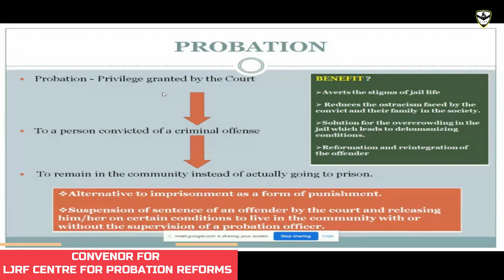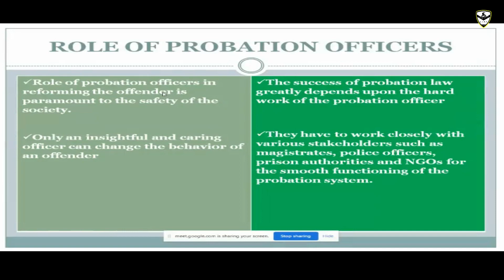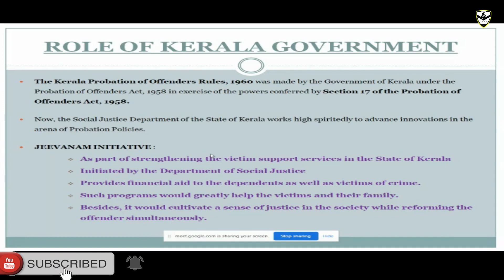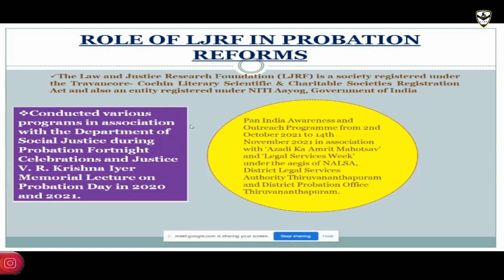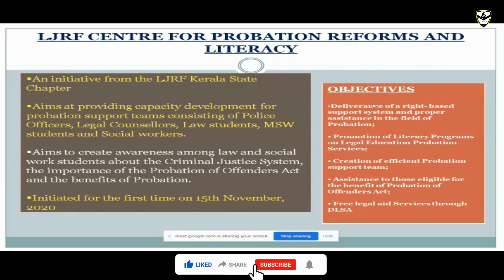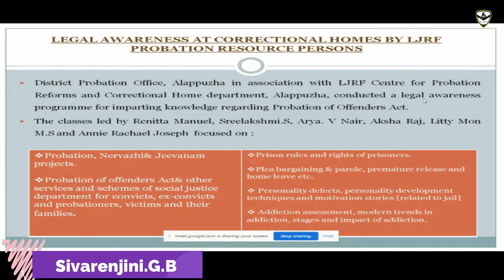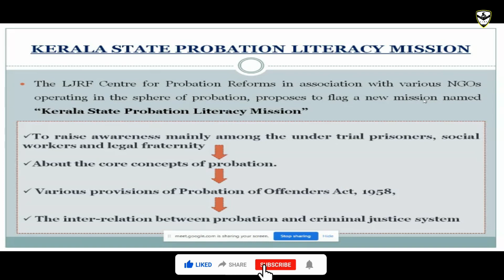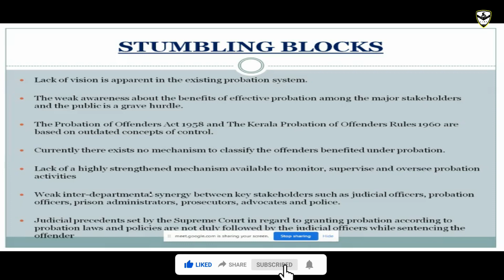Probation Reforms and Measures.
Presentation of Memorandum on Probation Reforms and Measures submitted before Social justice Department ,Kerala government .

Presented by
                                  SIVARENJINI.G.B